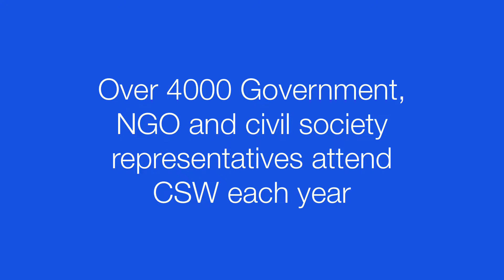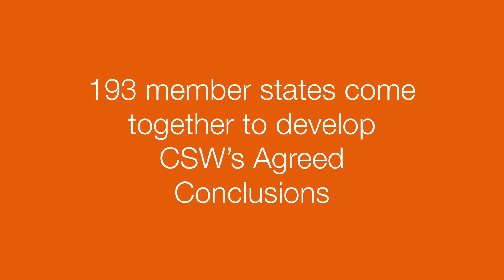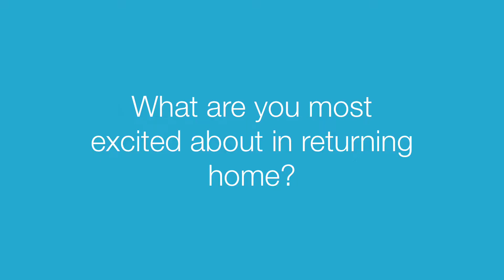From Youth Collective to the UN.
The 63rd session of the Commission on the Status of Women (CSW63) recently took place at the UN Headquarters in New York. UN entities and NGOs from all regions of the world attended, including SSI youth advocate and delegate Rooan Al Kalmashi.

As an SSI Youth Collective Steering Committee member, Ms Al Kalmashi’s vision is to encourage active citizenship and to give a voice to youth from refugee and migrant backgrounds.